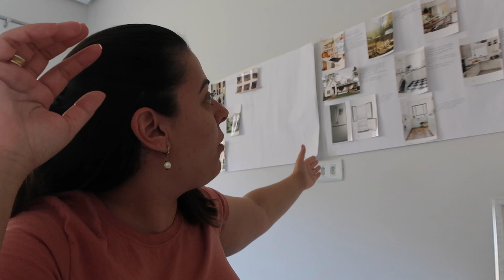Potinho de açúcar e café novos | Almoço de uma panela só delicioso | Cuidado com as plantas | Sonhos